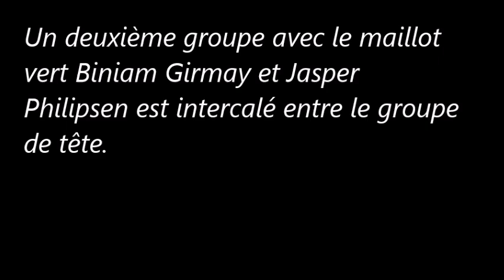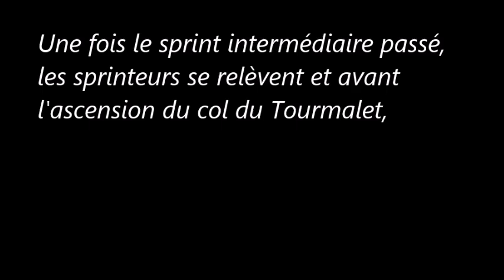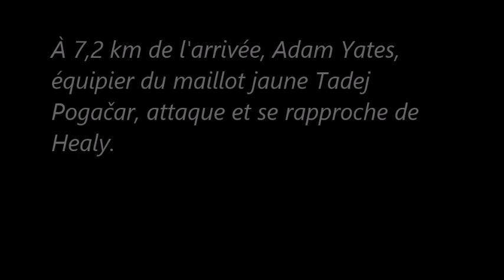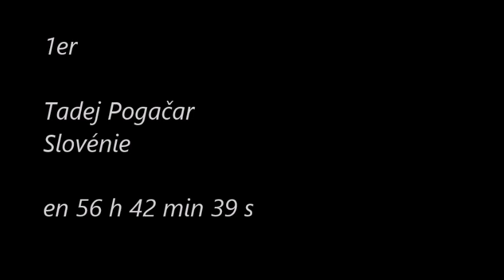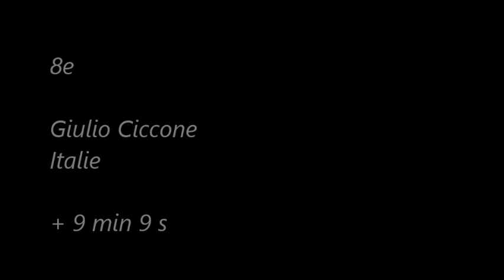14e étape du Tour de France 2024